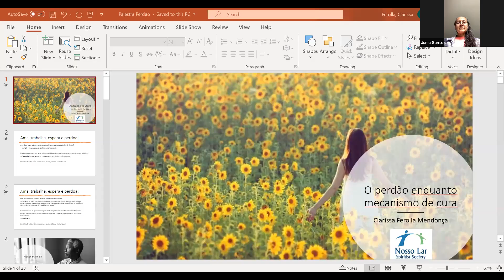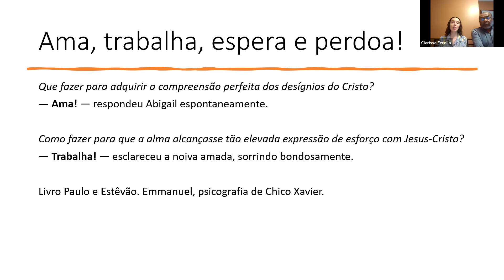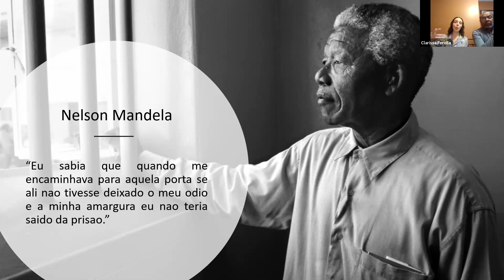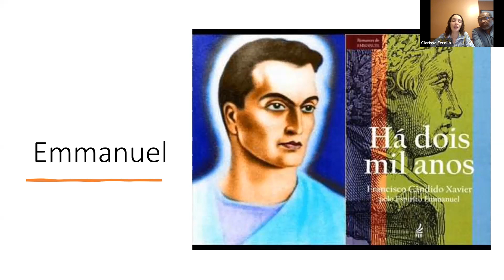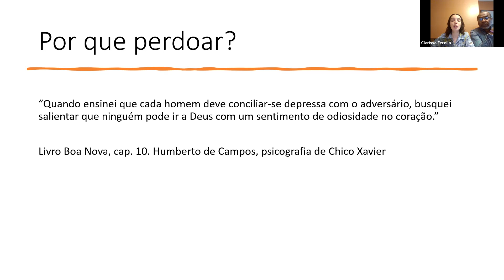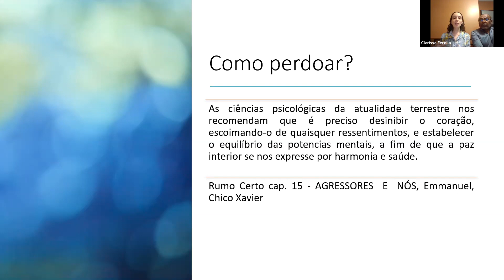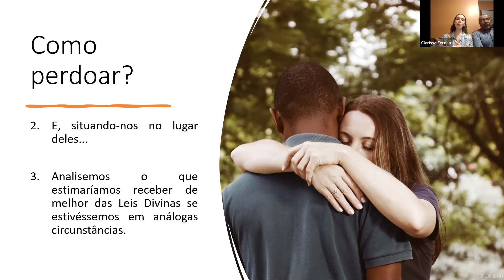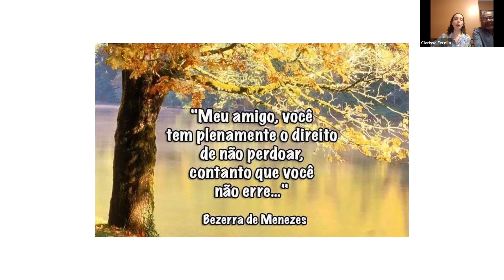O perdão enquanto mecanismo de cura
Nossa trabalhadora Clarissa Ferolla nos conta a respeito da importancia do perdão em diversas áreas da nossa vida incluindo a cura física.